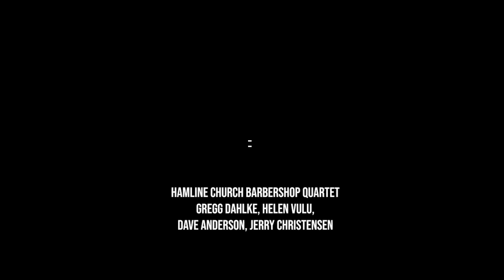"Irish Blessing" by Jerome Williams and Don Gray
Hamline Church Barbershop Quartet featuring Gregg Dahlke, Helen Vulu, Dave Anderson, Jerry Christensen sings the Benediction from Sunday, August 16 online worship "Irish Blessing" by Jerome Williams and Don Gray.